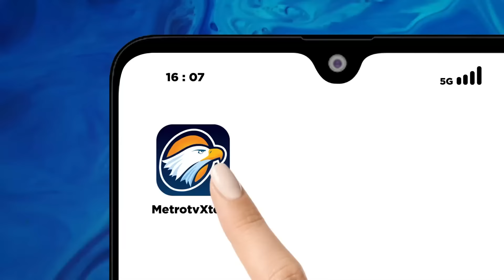[FULL DIALOG] Zarof Ricar Ditangkap, "MARKUS" di MA Terungkap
MetroTV, Ronald Tannur akhirnya ditangkap penyidik Kejaksan Agung. Aroma tak sedap kasus Ronnald Tannur sebenarnya sudah terendus sejak lama oleh Kejaksaan Agung. Penelusuran kasus ini ternyata membuka kasus yang lebih besar dengan ditangkapanya eks pejabat MA Zarof Ricar.

lantas siapa saja yang terlibat dan bagaimana kasus ini bisa membongkar mafia peradilan?